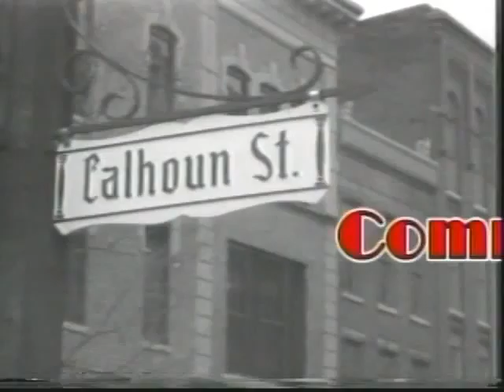Speakers And Leaders 2011 October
Speakers And Leaders is a television program promoting public speaking through Toastmasters and leadership using parliamentarian procedure from Roberts Rules of Order.

Host: Dave Wilkins
Speakers: Bob Norris and Patricia Knaebe
Guest: Tom Haller